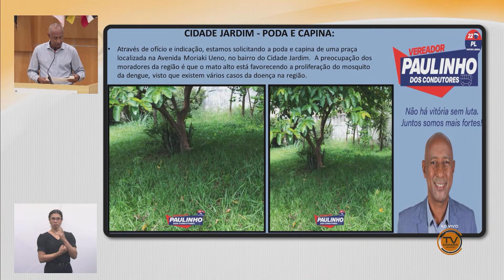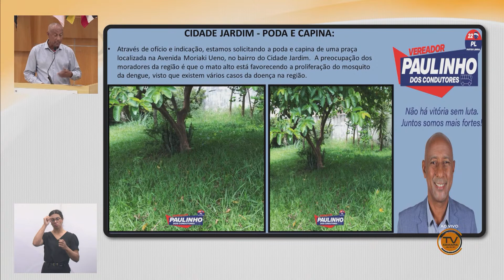Tema Livre - PAULINHO DOS CONDUTORES (PL) 08/11/2023